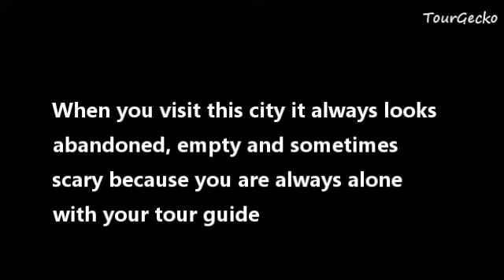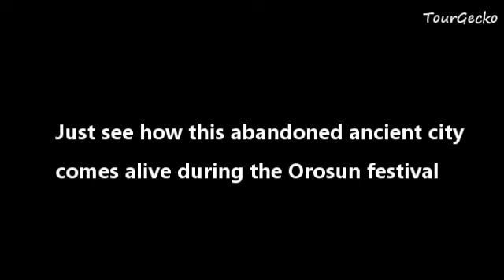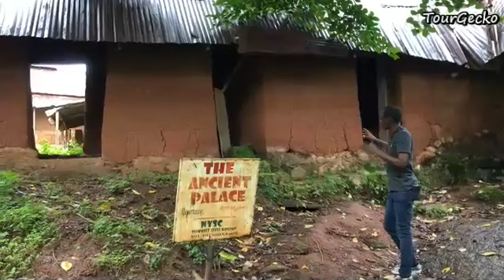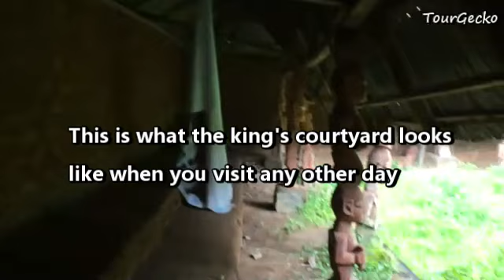Unbelievable! Ancient city abandoned 100 years ago comes alive within 24 hours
This video will shock you but this is the beauty of culture.